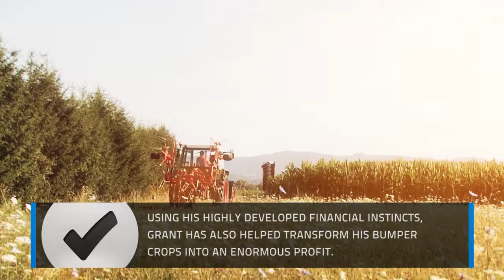Grant Uebergang - Agriculture and Food Production - Stanford Who's Who Certified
Grant Uebergang is the Owner of Grant Uebergang's Grain Farm, one of Queensland, Australia's most successful and enduring agricultural businesses specializing in wheat, chick peas, barley and feed grain production.